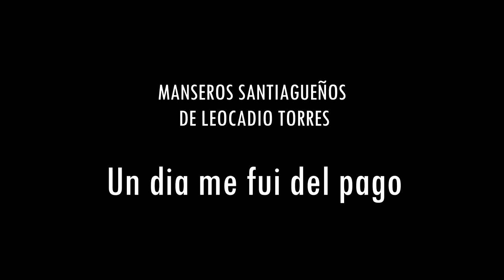Los Manseros Santiagueños - Un dia me fui del pago │ SESSION │